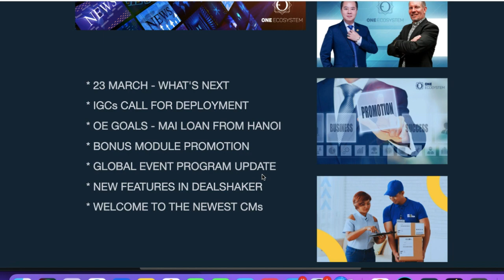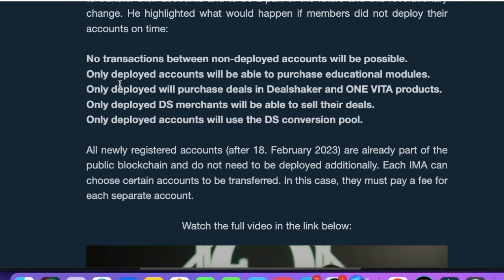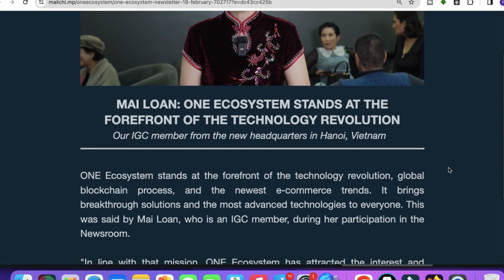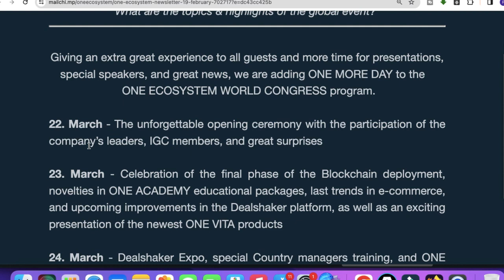OES Official Newsletter Update